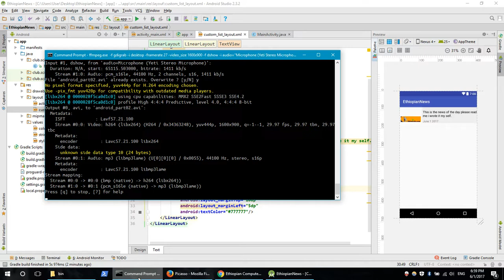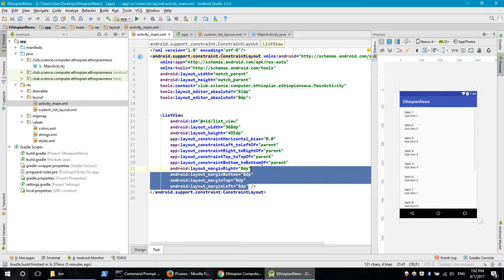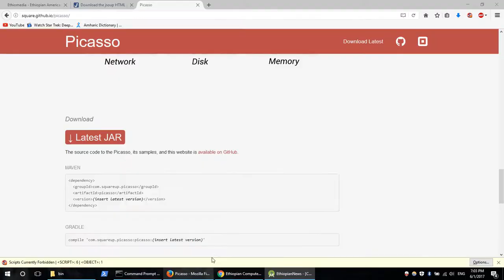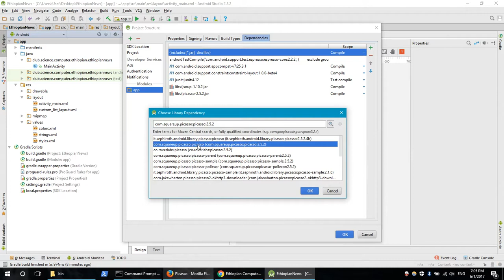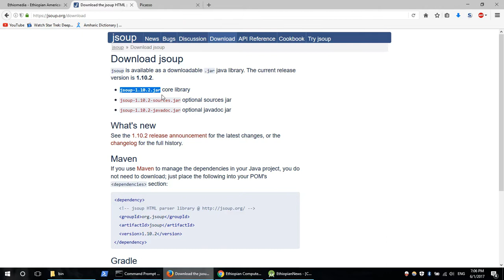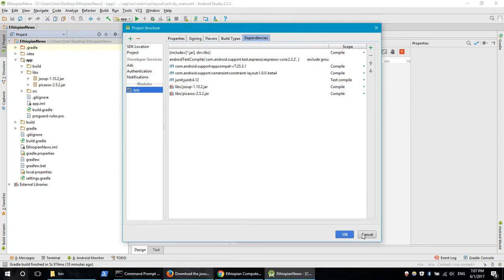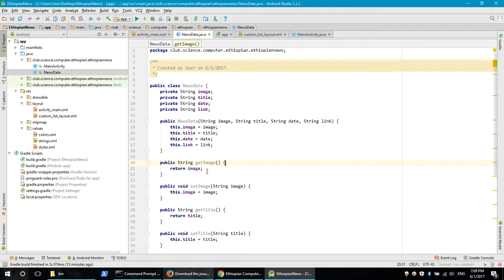Part 2 - Create Android Application in Amharic (በአማርኛ) - Add JAR library and create data model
Andriod application design በአማርኛ። ይህ application የnews Application ሲሆን፡ ለዚህ ምሳሌ የethiomedia news እንደ ምሳሌ እንጠቀማለን።